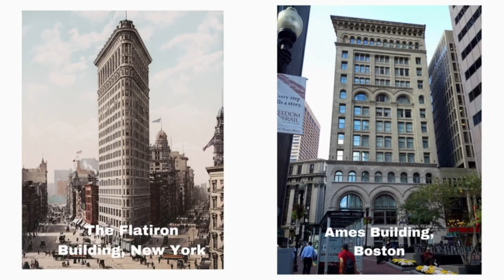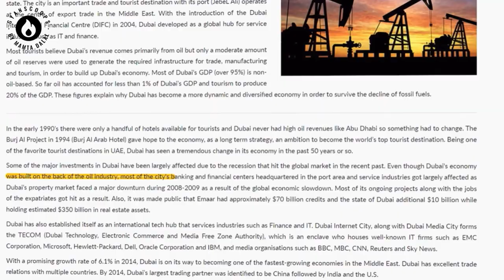The Untold Secrets of Burj Khalifa Revealed | Mamta Dalal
Untold story of Burj Khalifa | Mamta Dalal |

Burj Khalifa is the tallest building in the world and a global icon. Truly a feat of engineering, the building represents the conceptual heart and soul of the city of Dubai.

What matters, in the long haul, is the artistry that separates skyscrapers that are merely yardstick-tall from those that make of their tallness a smashing aesthetic virtue. And the Burj Khalifa easily meets — and exceeds — and exceeds — that standard…”

Soaring 828 meters above Dubai, the Burj Khalifa—the world's tallest building—is a feat of design and engineering that has redefined the limits for skyscraper construction.  At the peak of construction, more than 12,000 international workers were on site per day logging a collective 22 million man-hours during the six years it took to complete. The Burj Khalifa is twice the height of New York’s Empire State Building and three times as tall as the Eiffel Tower in Paris. It even surpassed Taiwan’s Taipei 101, which at 1,667 feet (508m) had held the world title since it opened in 2004. Laid end to end, the Burj Khalifa’s pieces would stretch over a quarter of the way around the world.

Not content with being the tallest building in the world, the Burj Khalifa has also snagged a clutch of other bragging rights. It also holds the following records:

– Tallest freestanding structure in the world

– Highest number of storeys in the world

– Highest occupied floor in the world

– Highest outdoor observation deck in the world

– Elevator with longest travel distance in the world

– Tallest service elevator in the world

– World’s highest swimming pool in a building (on Level 76)
No wonder, this magnificent structure  has drawn visitors from all over the world since opening in 2010.

The design for the Burj Khalifa combines local cultural influences with cutting-edge technology to achieve high performance in an extreme desert climate. As the centerpiece of a mixed-use development, the 162-story tower contains offices, retail space, residential units, and an Armani Hotel. The Y-shaped floor plan maximizes views of the Arabian Gulf. At ground level, the skyscraper is surrounded by green space, water features, and pedestrian-friendly boulevards.

The design for the tower is inspired by the geometries of a regional desert flower and the patterning systems embodied in Islamic architecture. Built of reinforced concrete and clad in glass, the tower is composed of sculpted volumes arranged around a central buttressed core. As it rises from a flat base, setbacks occur in an upward spiraling pattern, which reduces the building’s mass as it reaches skyward. At the pinnacle, the central core emerges and is sculpted to form a spire.

Although plans exist for  construction of buildings that aspire to surpass this iconic structure. While these buildings may appear fascinating, have you wondered how human architectural excellence would be able to achieve this fascinating feat?

Your enquiries👇👇👇👇
What is a Sky Scraper?
Which is the tallest sky scraper of the world?
Why was Burj Khalifa built?
Why designed Burj Khalifa?
What is unique about the design of Burj Khalifa?
What is so special about the exteriors of Burj Khalifa?
Which world records does Burj Khalifa hold in its name?